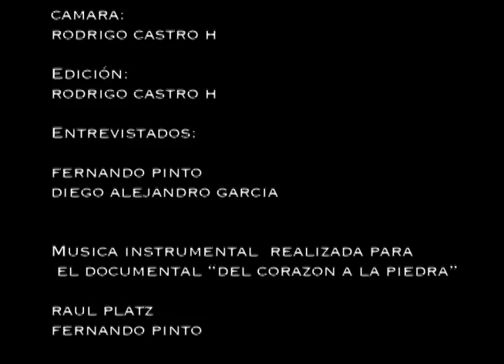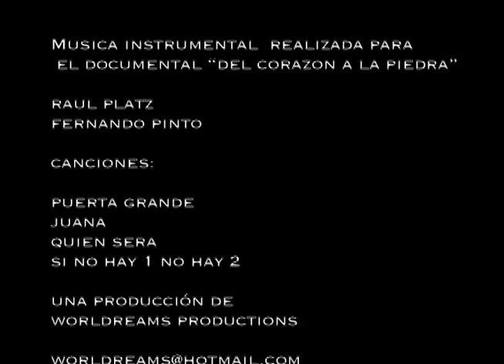DOCUMENTAL DEL CORAZON A LA PIEDRA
DEL CORAZÓN A LA PIEDRA
Cortometraje documental dirigido y producido por: Rodrigo Castro e Iván Hernández Jaramillo Un viaje al interior de las obras escultóricas creadas por el escultor Fernando Pinto. Una nueva concepción de las piedras entendidas como los huesos de nuestro planeta. Unas obras construidas en puntos energéticos positivos del planeta tierra y su influencia en el interior de quienes las experimentan.